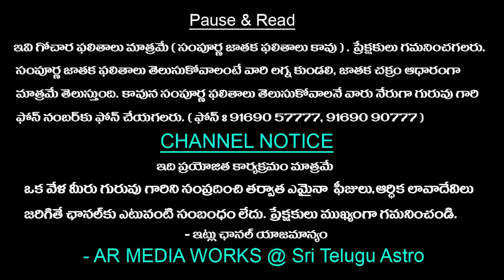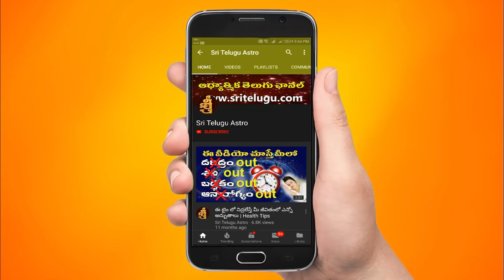వారఫలం - dhanu rasi Weekly Horoscope | 05th May 2024 - 11th May 2024 varaphalam